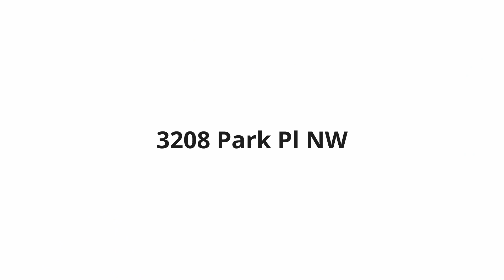3208 Park Pl NW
Virtual Tour of 3208 Park Pl NW by Nomadic Real Estate